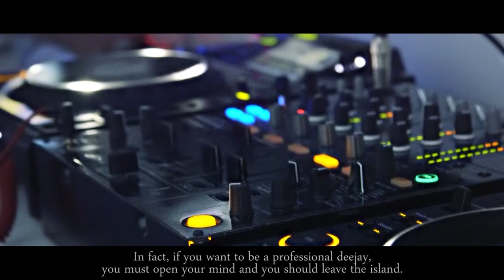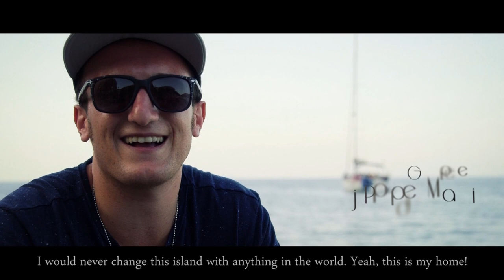Islander Today - short documentary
Lipari. Colori e sapori. Mito e storia. Speranza e disincanto.
Il fascino surreale di una terra vulcanica, di un panorama unico e insostituibile.
Il documentario si propone di raccontare speranze, stati d'animo e senso di appartenenza del liparese alla propria identità culturale, in un mondo ormai "social" e senza frontiere.